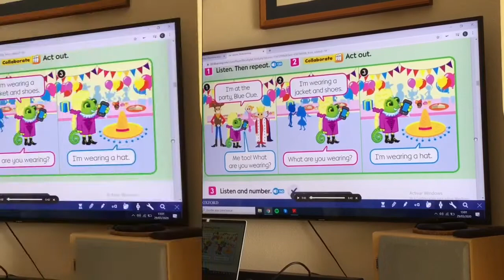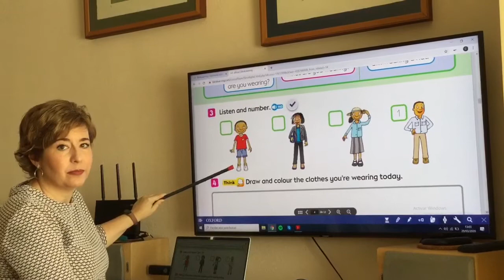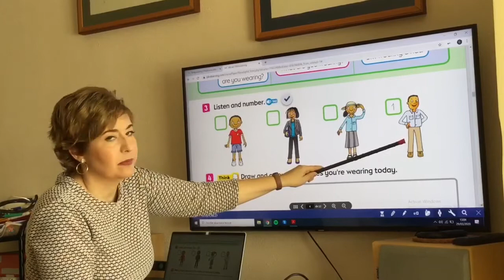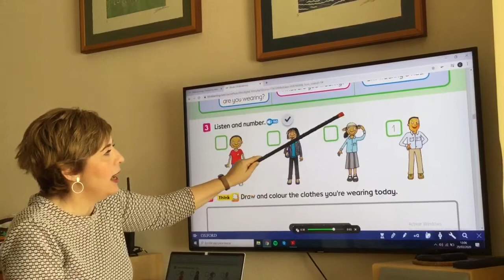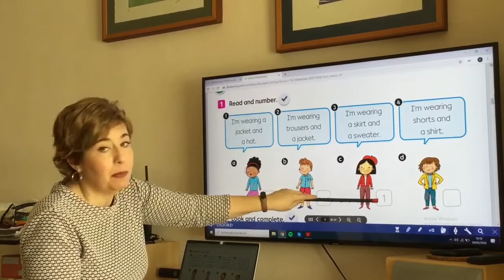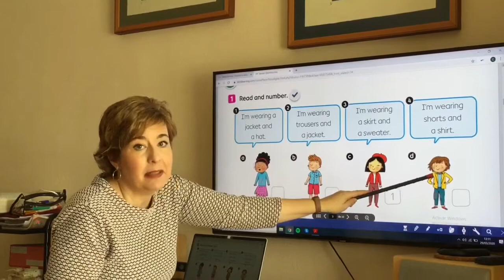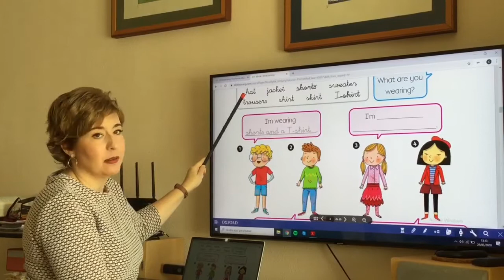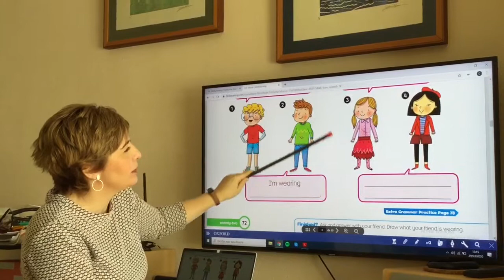29 de marzo de 2020